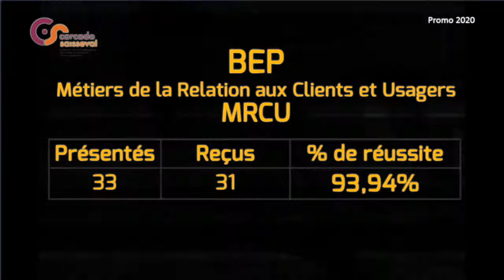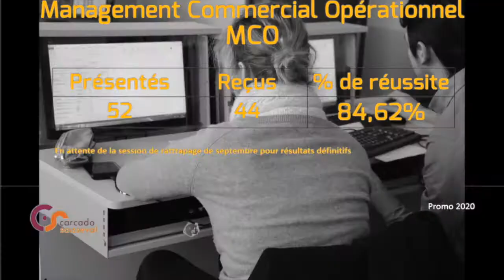EXAMENS : BRAVO à la PROMO 2020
Bravo à tous les lauréats de la Promo 2020 de CARCADO, du Brevet des Collèges au BTS.